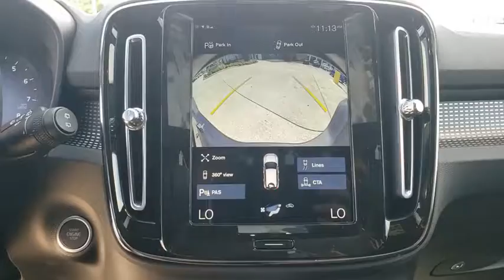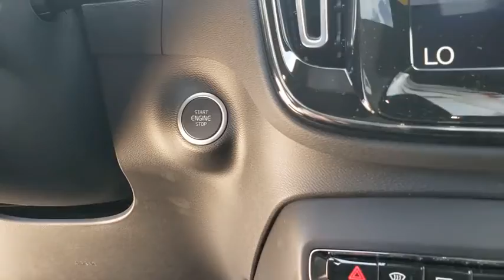2020 Volvo XC40 St. Petersburg, Tampa, Clearwater, Palm Harbor, Largo, FL L2345755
Onyx Black Metallic New 2020 Volvo XC40 available in St. Petersburg, Florida at Crown Volvo Cars. Servicing the Tampa, Clearwater, Palm Harbor, Largo, FL area.

Recent Arrival! $3866 off MSRP! Onyx Black 2020 Volvo XC40 R-Design AWD I4
Navigation system: Sensus Navigation|8 Speakers|AM/FM radio: SiriusXM|Premium audio system: Sensus Connect|Radio data system|Radio: AM/FM/HD|Air Conditioning|Automatic temperature control|Front dual zone A/C|Rear window defroster|Memory seat|Power driver seat|Power steering|Power windows|Remote keyless entry|Steering wheel mounted audio controls|Four wheel independent suspension|Speed-sensing steering|Traction control|4-Wheel Disc Brakes|ABS brakes|Anti-whiplash front head restraints|Dual front impact airbags|Dual front side impact airbags|Emergency communication system: Volvo On-Call|Front anti-roll bar|Knee airbag|Low tire pressure warning|Occupant sensing airbag|Overhead airbag|Rear anti-roll bar|Power moonroof|Power Liftgate|Brake assist|Electronic Stability Control|Exterior Parking Camera Rear|Auto High-beam Headlights|Delay-off headlights|Front fog lights|Fully automatic headlights|Rear fog lights|Panic alarm|Security system|Speed control|Auto-dimming door mirrors|Bumpers: body-color|Heated door mirrors|Power door mirrors|Roof rack: rails only|Spoiler|Turn signal indicator mirrors|Apple CarPlay/Android Auto|Auto-dimming Rear-View mirror|Compass|Driver door bin|Driver vanity mirror|Front reading lights|Garage door transmitter: HomeLink|Illuminated entry|Leather Shift Knob|Outside temperature display|Overhead console|Passenger vanity mirror|Rear reading lights|Rear seat center armrest|Sensus Navigation Pro|Sport steering wheel|Tachometer|Telescoping steering wheel|Tilt steering wheel|Trip computer|3rd row seats: none|Front Bucket Seats|Front Center Armrest|Nappa Leather/Nubuck Seating Surfaces|Power passenger seat|Split folding rear seat|Passenger door bin|Wheels: 19 5-Double Spoke Black Diamond Cut Alloy|Rain sensing wipers|Rear window wiper|Variably intermittent wipers|RECENT OIL CHANGE|PASSED DEALER INSPECTION|FRESHLY DETAILED